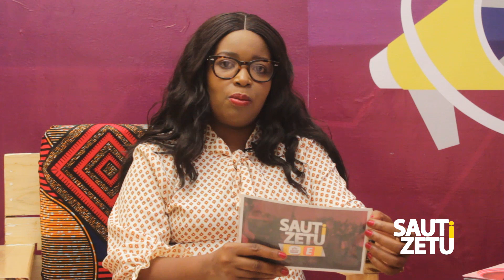Matunzo ya watoto baada ya talaka, kutengana, watoto wa nje ya ndoa au kwa single mama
RUFFO- SAUTI ZETU TV SHOW
MADA: matunzo ya watoto baada ya kutengana/ talaka, kwa single motjhers, watoto wa nje ya ndoa